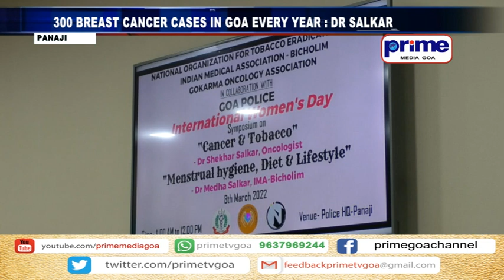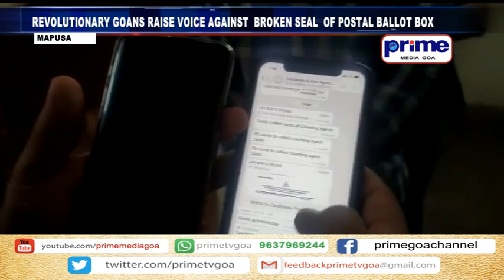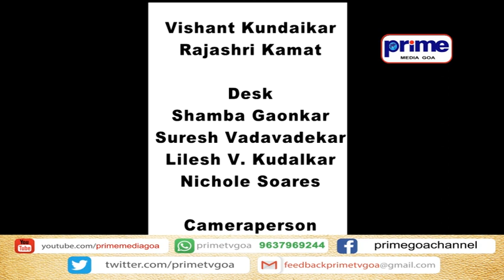PRIME ENGLISH NEWS 8TH MARCH 2022